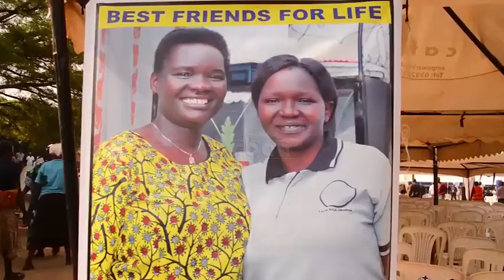West Nile MPs Raise Alarm On Rampant Road Crashes